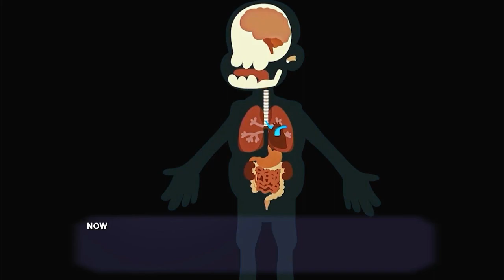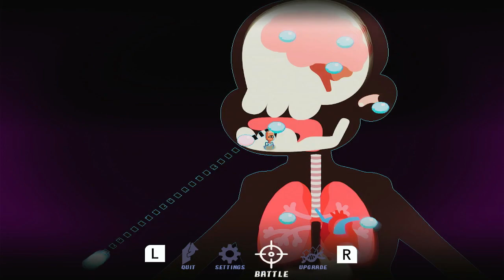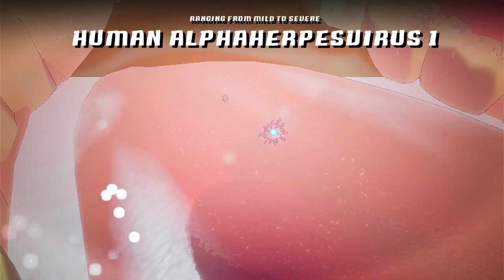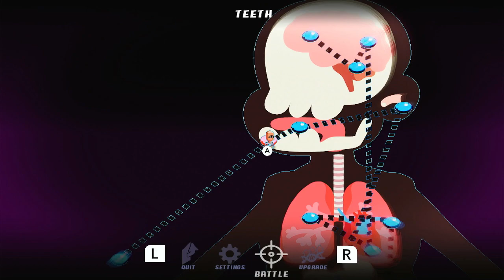GamingNight: Virus Rush NS Gameplay